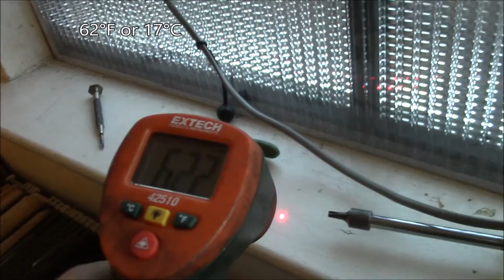In Window Solar Heater: 6 Year Update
Update to the in-window air heater/insulator that I built in the winter of 2015.

This device is installed in a spare bedroom in the house that's used for packing and shipping orders for the business.  It faces southwest and gets about 4-5 hours of decent sunlight in the afternoon.  However, that means for 19-20 hours per day, it's shaded or dark.  Being a single pane of glass, that's a significant heat loss, due to the R1 rating of that window.

This heat panel serves to capture incoming solar heat by moving room air through the panel and blowing that out into the room.  That's controlled by a small solar panel outside that turns a relay on and off to control the 2 fans.  This double wall polycarbonate panel along with the 2 air gaps between it and the window add up to around an R4 insulating value.

In effect, this device functions like a thermal diode.  It passes heat from outside into the room quite readily while slowing heat loss to the outside.  On cold winter days, you can feel a cold draft coming down off the uninsulated glass side while the insulated side is at room temperature with no draft.  The window sill under the glass side will usually be about half way between the room and outside temperature.

I leave this "heater" in  the window year round and simply switch the fans off in the  summer months.  The panel blocks a majority of the incoming heat due to the labyrinth shape of the air passages behind it.  That limits any convective air flow and most of the heat radiates back out through the glass.  It works as well as raising and lowering the shades in the room without having to do that.  The panel also helps to block the view into my neighbor's bedroom window.

At some point, I'll likely have the old windows in the house replaced with double pane insulated versions.  Right now, with running the business out of the house, it's inconvenient to shut down operations for a few days while a window crew works on that job.  Also, hoping the local gas utility might come along with a rebate program for window replacement like they've done in the past with blown in wall and attic insulation.

To summarize, this "heater" doesn't capture any more heat than would have come though the window  alone.  It does, however, significantly reduce the heat loss to the outside compared to the single pane of glass.  I've been quite happy with how it works and it's been in place every day since it was installed back in 2015:

Intro/Outro:
Louisiana Fairytale by Austin Rogers